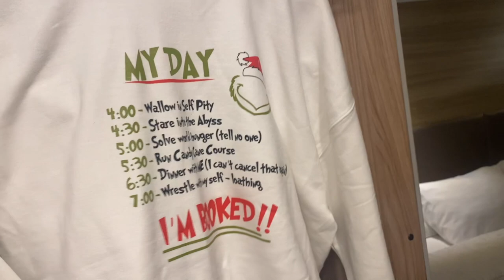Prairie Artisan Ales Brewery Visit I Vlogmas Day 8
Happy Vlogmas Day 8! We had a 1/2 day and went to OKC!